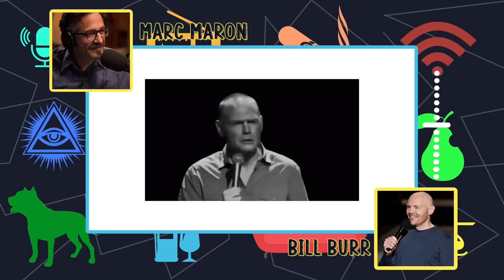Bill Burr - How The Grumpy Old Neighbour Got Under My Skin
Bill Burr talks about the time he confronted his old grumpy neighbour for passing sarcastic comments and how the old guy hurt Bill's feelings by bringing his Guitar skills into the argument. This is from the time Ole Billy used to live in New York with Lovely Nia.

Podcast Name - WTF Podcast With Marc Maron.